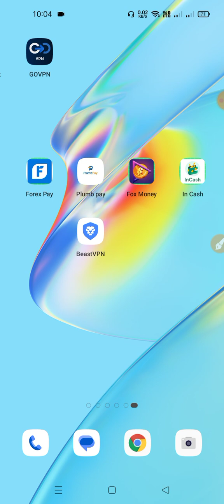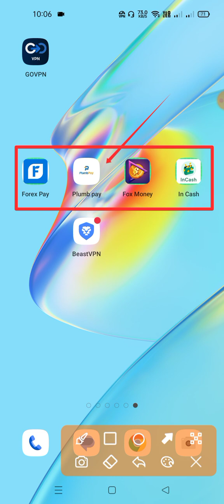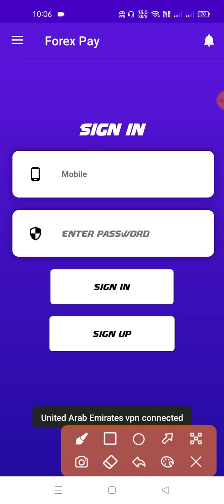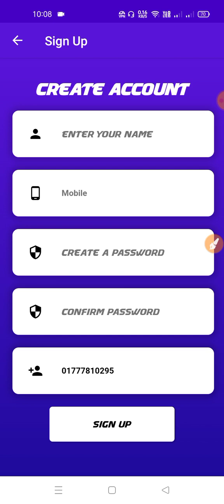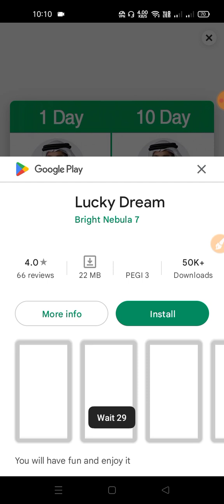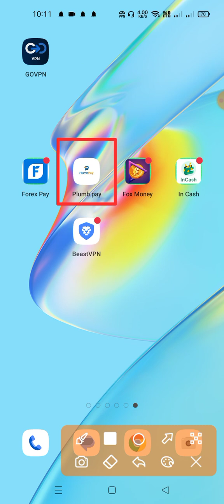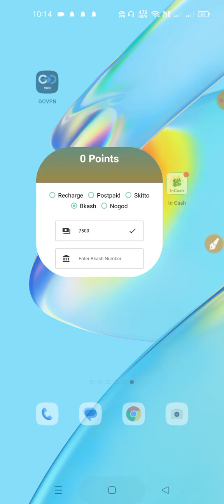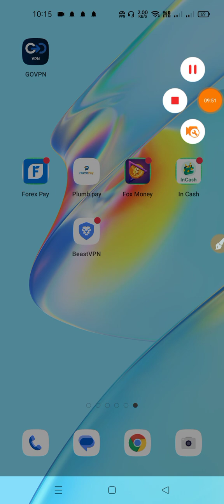Admob Earning Apps Bd | Online income bd payment bKash | online income app 2023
.:) Thanks.